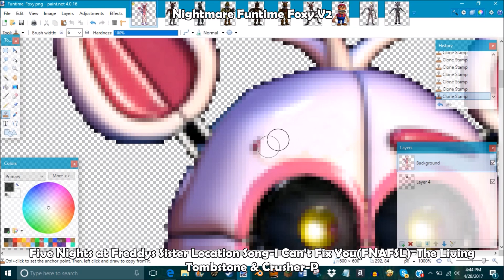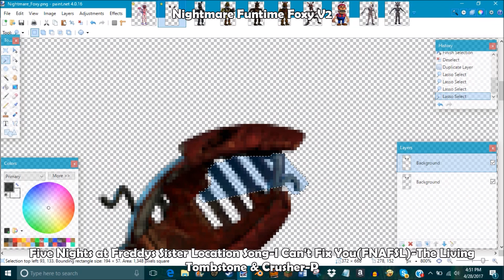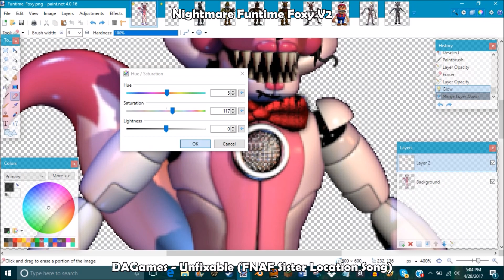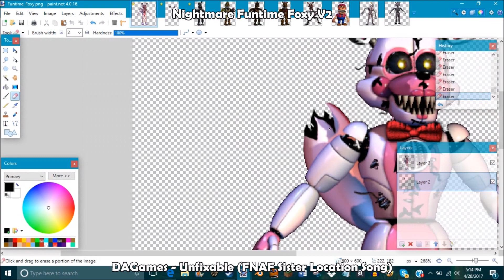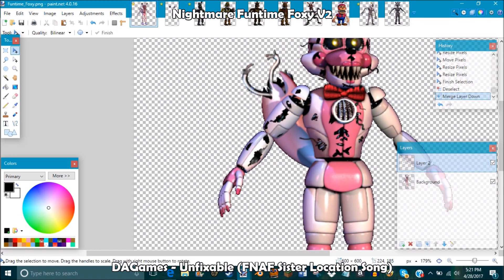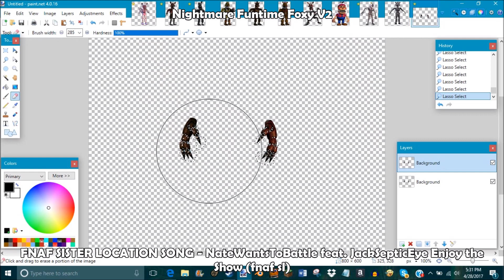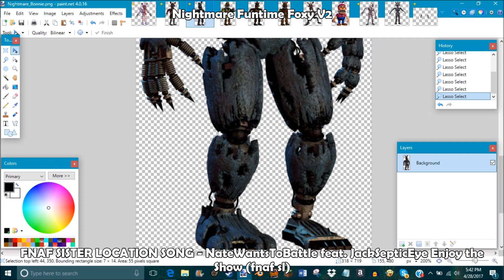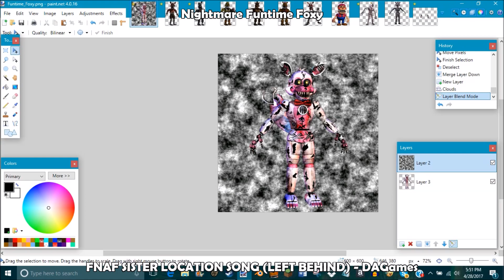Nightmare Funtime Foxy | Speed Edit! (VERSION 2)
This is what happens when scooping doesn't work.